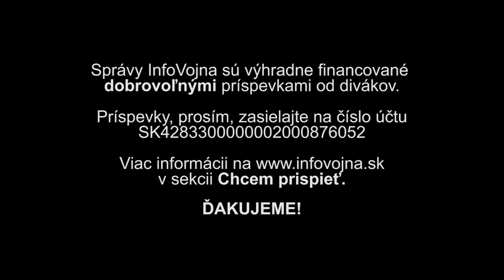Infovojna Správy 30. 09. 2016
20:00 TV9
22:00 TV Nitrička
Každé 2 hodiny TV Severka a TV Vega